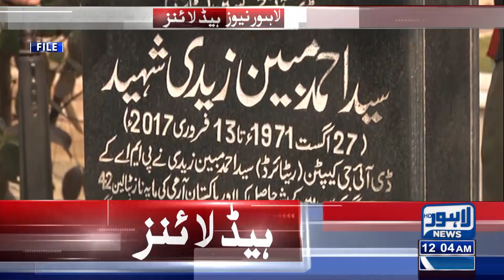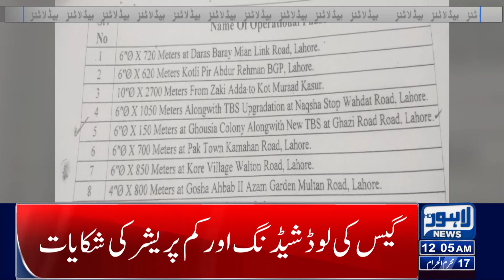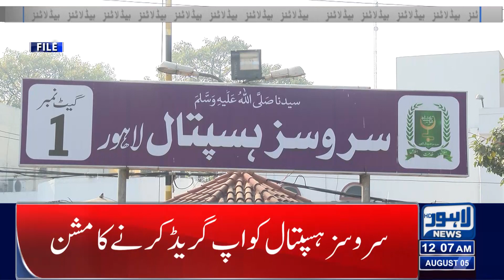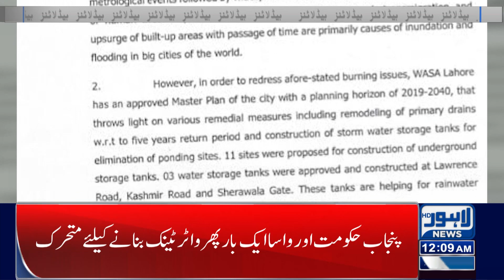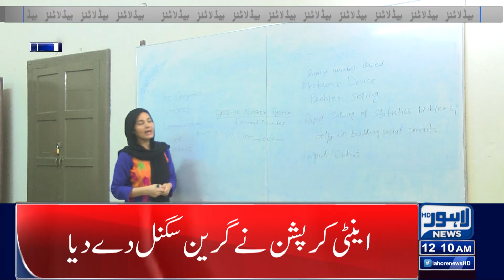Name Final For Caretaker Prime Minister? | 12:00 AM News Headlines | 05 August 2023 | Lahore News HD